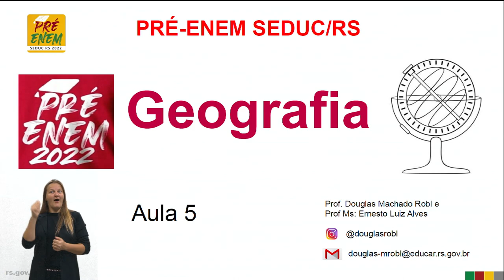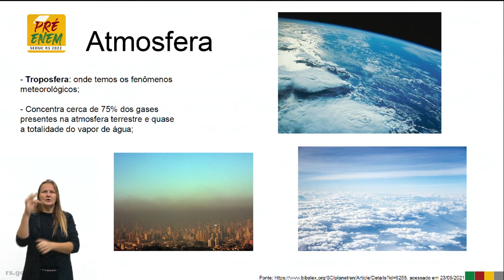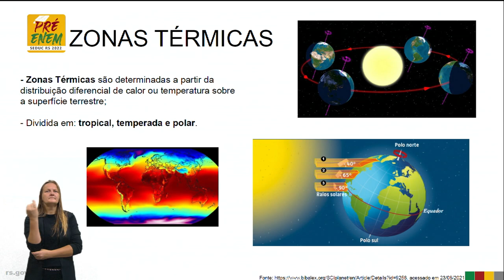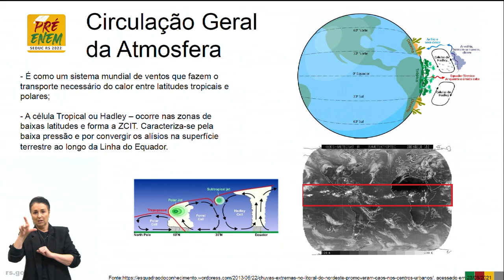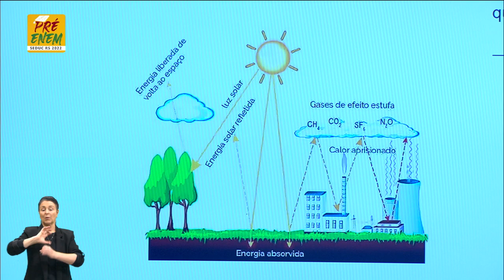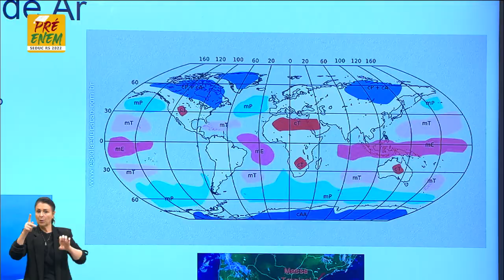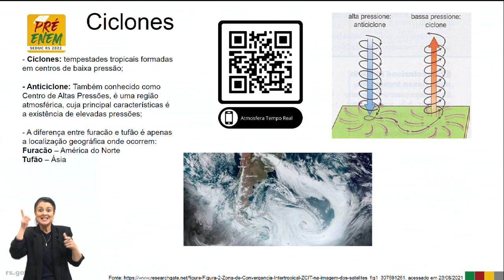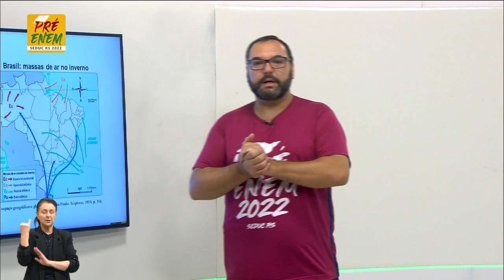Pré-Enem 2022- Geografia - Aula 05- 05/05/2022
Os domínios naturais e a relação do ser humano com o ambiente